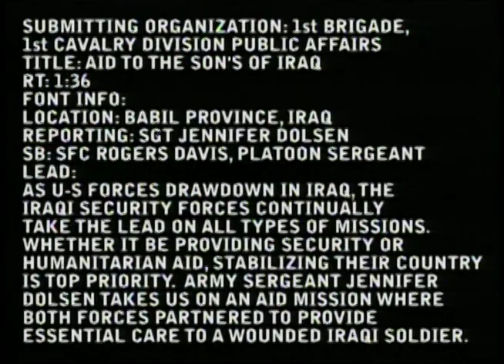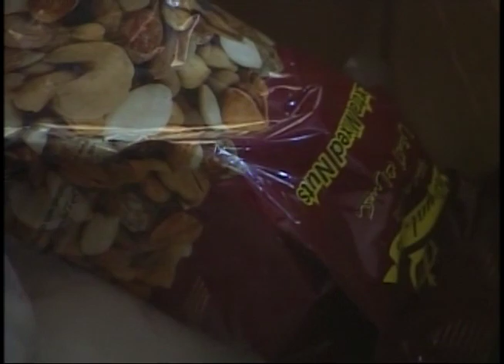Aid to the Sons of Iraq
Video about U.S. and Iraqi security forces partnering on an aid mission to provide essential care to a wounded Iraqi soldier. As U.S. forces draw down in Iraq, the Iraqi security forces continually take the lead on all types of missions. Whether it be providing security or humanitarian aid, stabilizing their country is top priority. Produced by Sgt. Jennifer Dolsen. Provided by 1st Brigade Combat Team, 1st Cavalry Division.